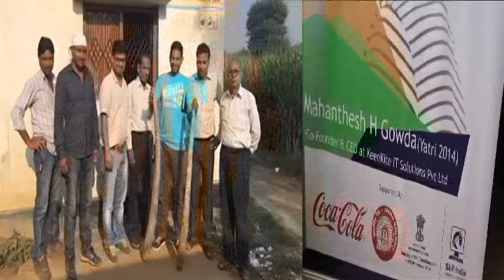Jagriti Enterprise Network - Sucharita Kamath